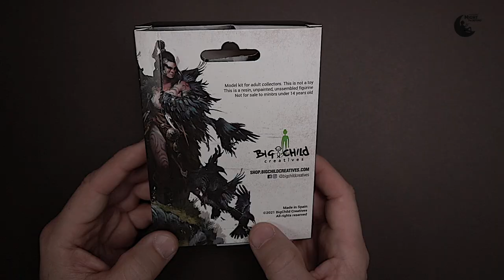[UNBOXING] Sir Kay, from Echoes Of Camelot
This is an unboxing video that our friends at Miniature Night Painting did of our product  Sir Kay 75mm scale from our collection Echoes Of Camelot
For more information and news: